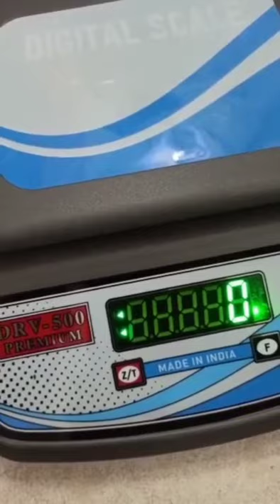Lowest price weighing machines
Lowest price weighing scale, Compact design, battery operated weighing machine.